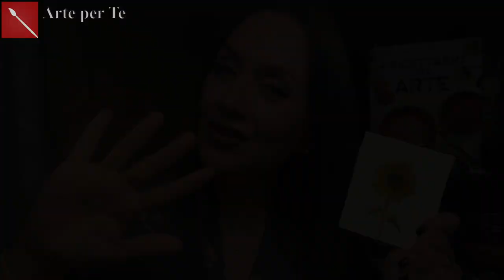Come dipingere un GIRASOLE AD ACQUERELLO (acquerello) Arte per Te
Ciao! Oggi ti faccio vedere come dipingere un girasole ad acquerello dall’impronta pulita e grafica! In un prossimo video ti farò vedere come fare un girasole più pittorico!
Spero che il video ti sia utile!